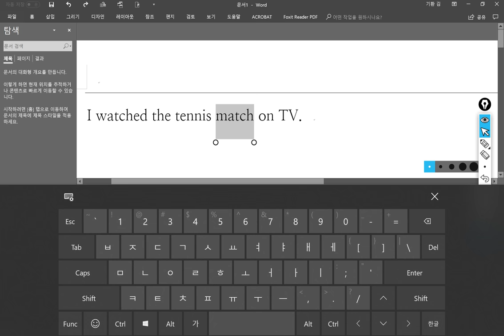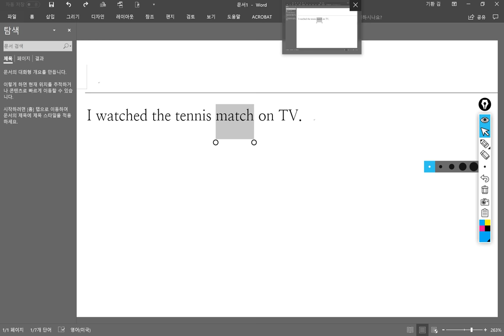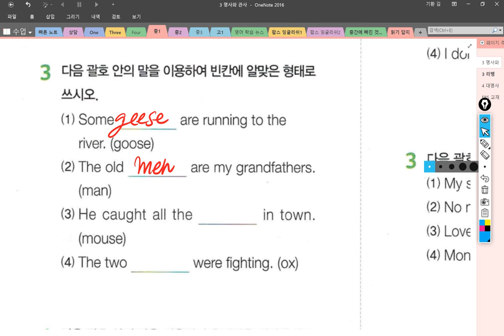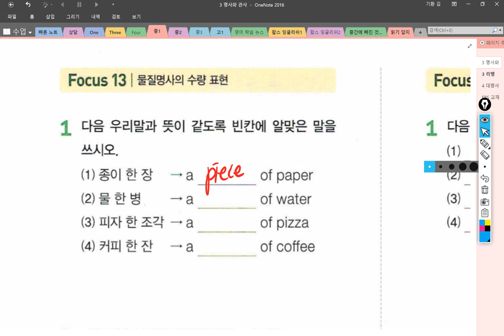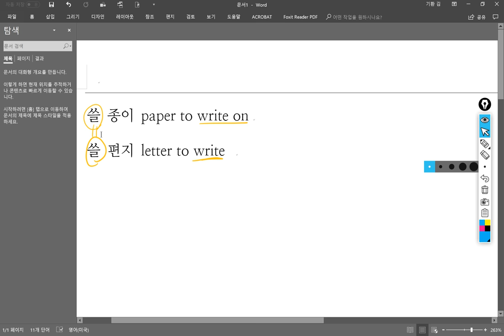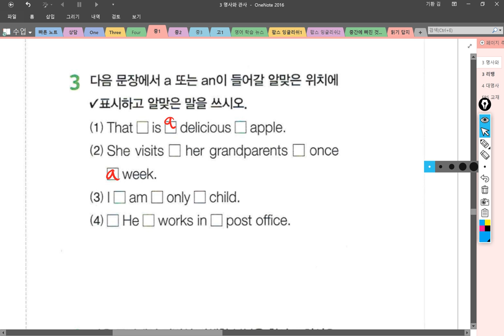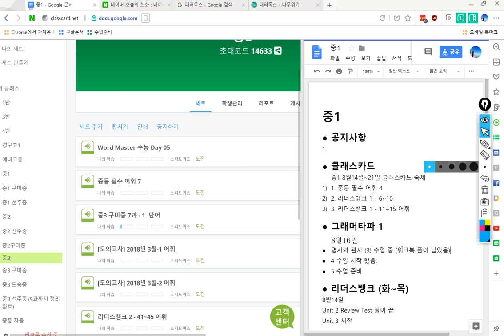중1 2018 08 21